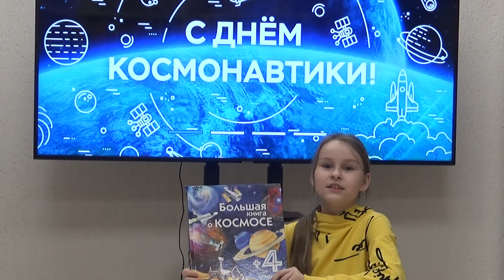ЭтаКнига ПростоКосмос. Кательникова Мирослава